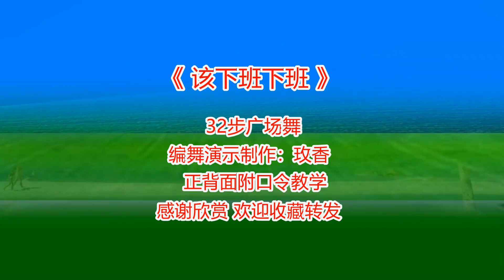爆火新歌广场舞《该下班下班》动感时尚，简单易学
大家好，我是玫香廣場舞
愛跳廣場舞，原創編舞，跳出健康分享快樂！